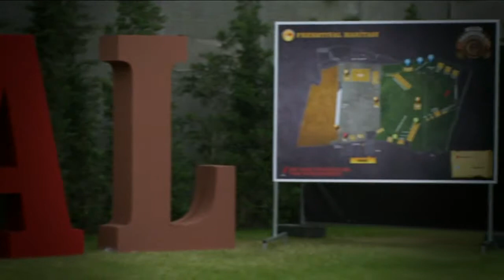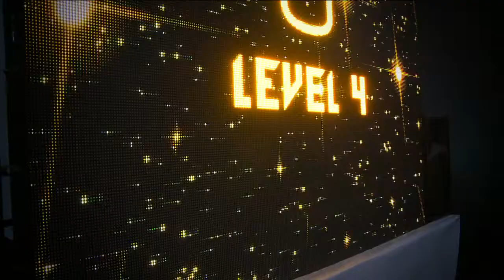alien stole my beer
Panic at Freshtival!  Invader aliens are stealing beers of the audience, so you'll need to rescue them. Go to playing area and wave to play!

Aliens Stole My Beer! has created to channelize the meaningless power of audience shouting back at festivals. The game that we developed is a contemporized version of a classic "shoot'em up" games. We used infrared depth camera to design natural interface and so, the player can move the character with body movement. Also with the adaptation of sound control, the player can shoot and destroy the aliens by using headset microphone.

Over 400 people played the game in 10 hours at Miller Freshtival and most of them get crazy and happy!